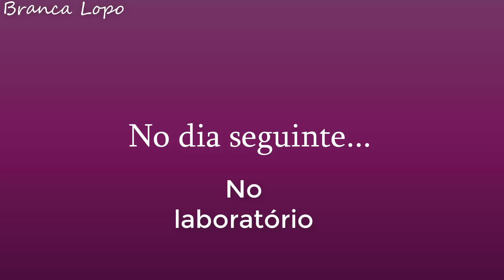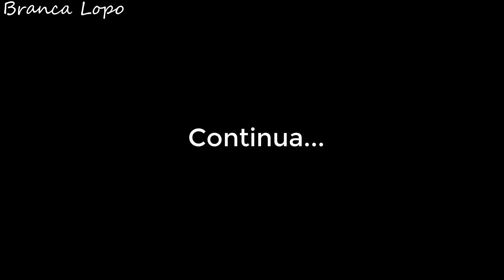Vlog: Ruam tem uma filha? - THE SIMS 4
Oi gente! Estou impactadaaaa!

Beijinhos de luz, da Branca Lopo :*